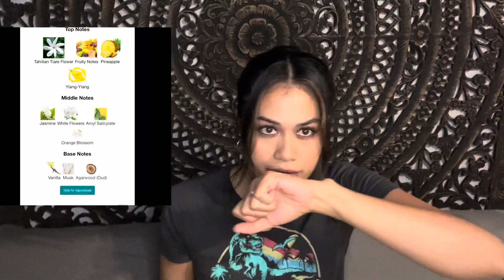FDB Oud Jaune Intense VS Dua Aoud Intense Sunlight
Hey there! The FDB sample shown in this video is not the one I went through, I actually ordered 2 sample sets and both had Oud Jaune intense. The one showcased here was the one that was more full.